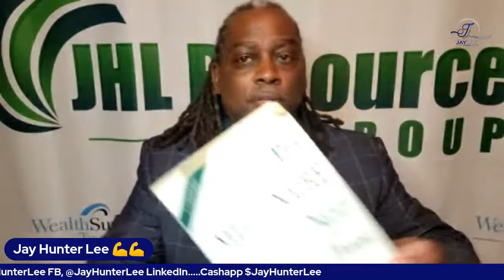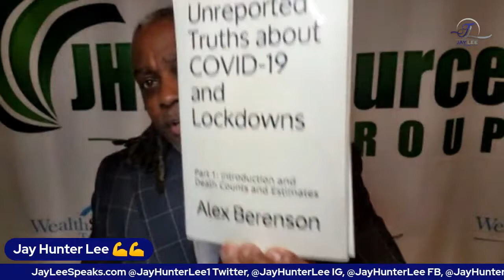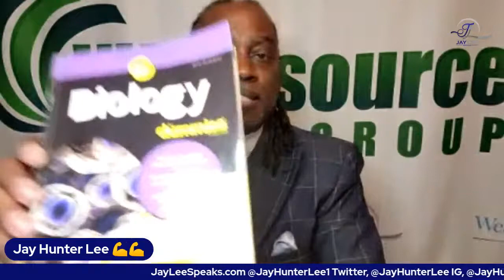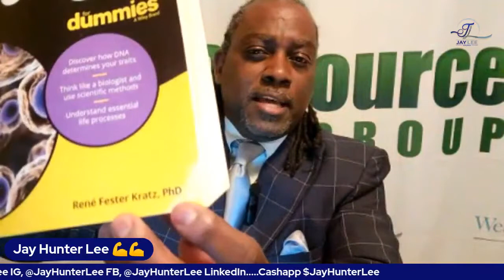What's Killing Black Culture?